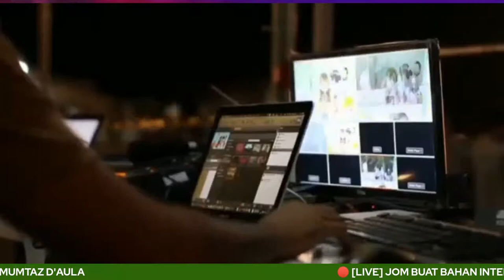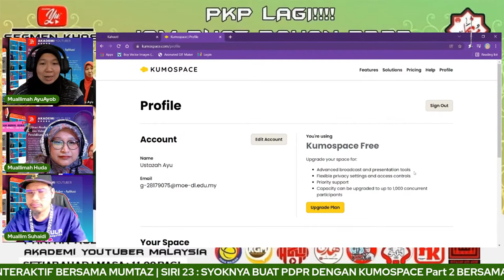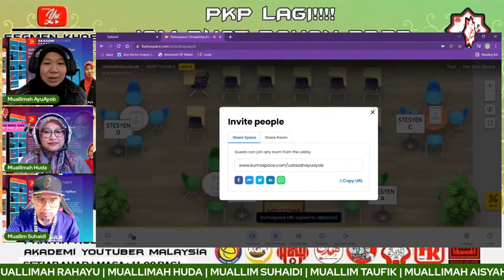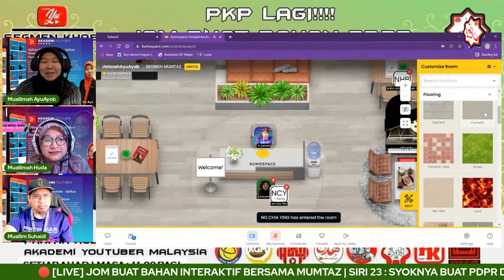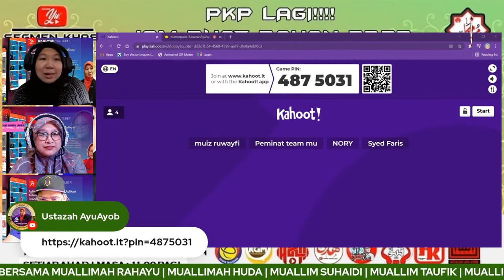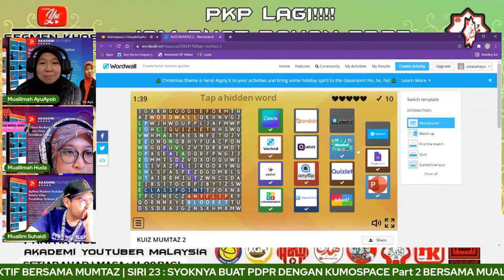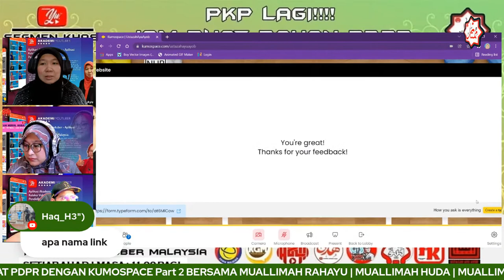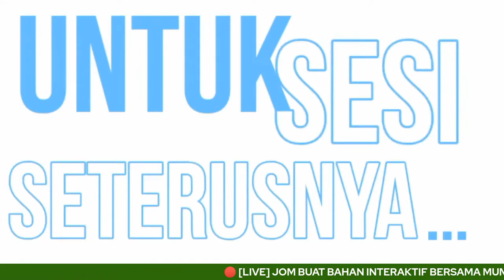🔴 [LIVE] JOM BUAT BAHAN INTERAKTIF BERSAMA MUMTAZ : S23 : KUMOSPACE Part2 #23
NAMA PROGRAM : Jom Buat Bahan Interaktif Bersama MUMTAZ

TARIKH : 2 JANUARI 2022 (Ahad)
MASA : 11.00 pagi hingga 12.00 tengahari

OBJEKTIF PROGRAM :
1. Membantu guru-guru berkreatif dalam melaksanakan PDPR
2. Memberi pendedahan kepada guru-guru tentang aplikasi yang boleh diterapkan dalam PDPR.
3. Membantu guru-guru menjadikan PDPR lebih menarik dan berkesan.

Bookwidget: Akan Datang
Plicker: Akan Datang
Zappar: Akan Datang
Tarsia: Akan Datang
ClassDojo: Akan Datang

Sekiranya anda ada cadangan aplikasi yang menarik perlu dikongsikan kepada umum sila komen dibawah untuk makluman kami.